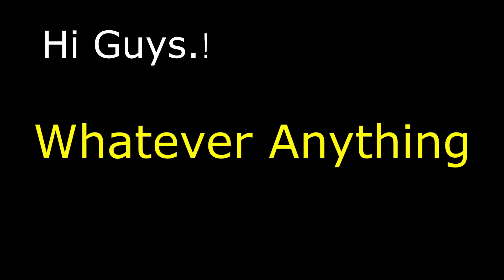Try Not To Laugh Funny Fails Best Funny 2022 😂 😆 😝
Hello….welcome to Whatever anything
I've put together some of the best stress-relieving videos here.I rearranged the best content and added some fun tricks.You will find funny videos, viral videos, animal prank videos. funny videos for kids classic video and the best compilation and editing of some of the funniest videos you've ever seen.

memes  humor  comedia funny videos from abroad
funny videos cats   punjabi funny video funny mike funny sounds
try not to laugh challenge funny tik tok video funny tik tok
tik tok video  failboat  funny animal videos
funny videos failarmy 2022 people are awesome 2020   animal fails
like a boss compilation   instant regret unusual memes
fail compilation  vines   daily dose of laughter   scientology
supermariologan  failtube  when animals attack mr fast
idiots in cars  fails 2021 fails of the week daily dose of internet
brain time  i feel funny  scare prank
lustig scheitern   lustige   zum totlachen   lustige sprüche  sprüche
lustige katzen  witzige tiere   witzige videos  самый смешной   веселые видео
 смешной провал  подборка  юмор смешные видео прикол прикол видео  чувство юмора  смешные видео  юмор онлайн  смішні відео  приколы смешное видео  gracioso fallar  Solo Diversion  Videosgraciosos  Just Fun videos de risa  vidéos drôles vidéos de  drôles danimaux  drôle échoue drôle échoue compilation   drôle Comédia engraçada
Vídeo engraçado comédia  tente não rir 2022 engraçados 2022
tente não rir  tente não rir videos engraçados  tente nao rir
tente não rir impossível nivel hard videos engraçados
video umoristico non ridere Video divertenti  prova a non ridere
ویدیو خنده دار  اگه میتونی نخند  خنده دار کلیپ خنده دار
فيديوهات مضحكة        مضحك  ایرانی خنده دار
웃긴 영상 웃음참기 재밌는 영상  웃음참기챌린지
웃긴 영상 베스트 웃긴 짤  웃긴 동영상